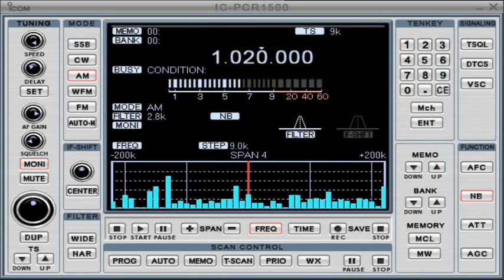NDB Beacon DK 1,020,00 MHz Glotaevo airport, Moscow region, Russia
Date :"23" September "2014". Time: 03.50 UTC.
Receiver: Icom IC PCR 1500
Antenna: "horizontal rhombus".Subweight height - 60m.
Reception place: Russia. Moscow  region. Domodedovo city of QTH locator: KO85UK